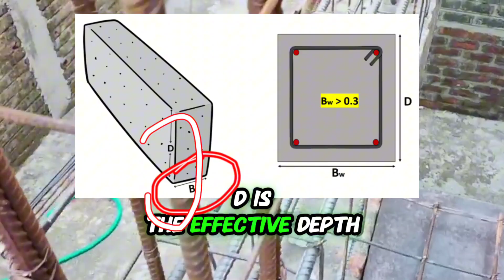Minimum and Maximum reinforcement in Column as per is 456:2000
maximum and minimum reinforcement,
maximum percentage of steel in slab,
minimum and maximum reinforcement in column as per is 456,
minimum reinforcement,
maximum and minimum reinforcement in beam,
maximum and minimum size of reinforcement,
reinforcement,
minimum % of reinforcement in column,
minimum reinforcement in column,
maximum steel percentage in column,
minimum steel percentage in column,
maximum percentage of steel in column,
minimum % of reinforcement in slab

Civil engineer's Channel
Civil Concept